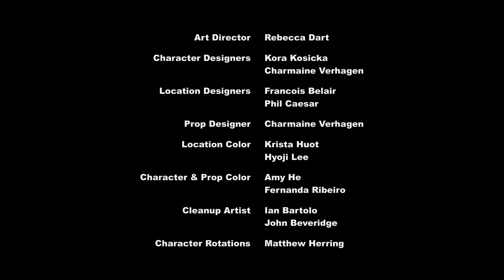EP.#93 | El Mapa Cutie, Parte 02 HD [04/04] [Español Latino] ~Cap.#02~ ~Temp.05~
Episodio#93: El Mapa Cutie, Parte 02
Capítulo: 02 Temporada: 05